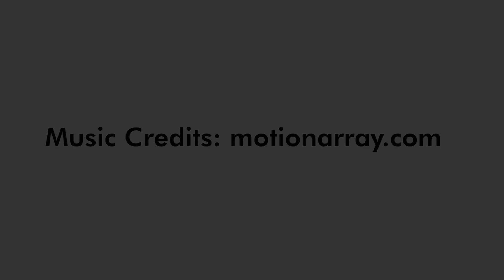Lesser-known Facts About Mary Kom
We bring to you, some lesser-known facts about Mary Kom, the Indian boxer and a world champion, on the occasion of her birthday.